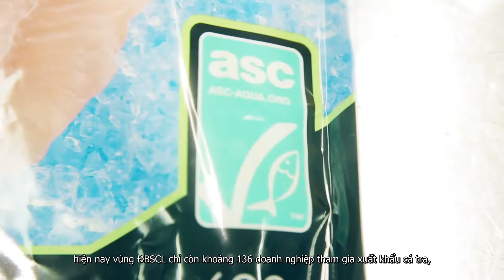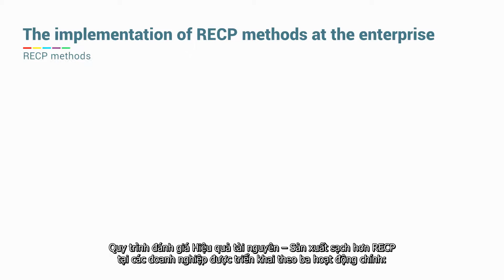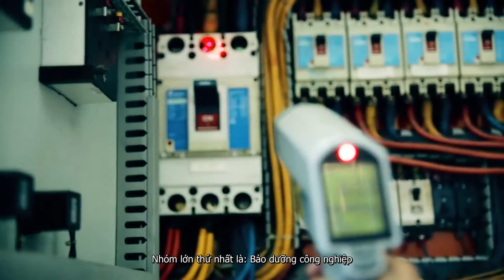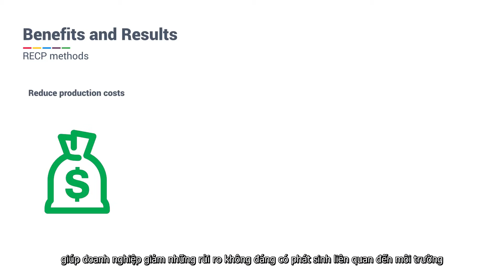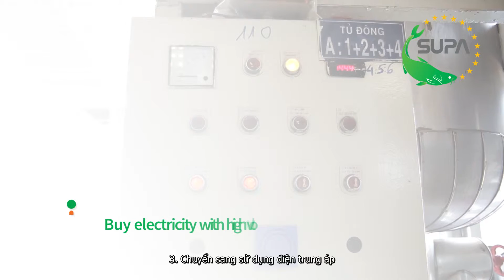Supa EPCS en v3 final hardsub